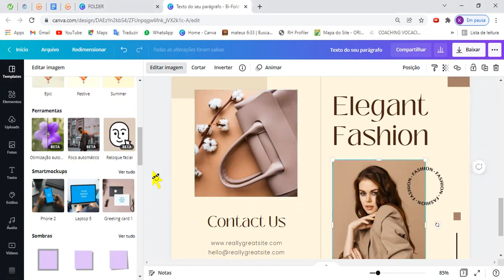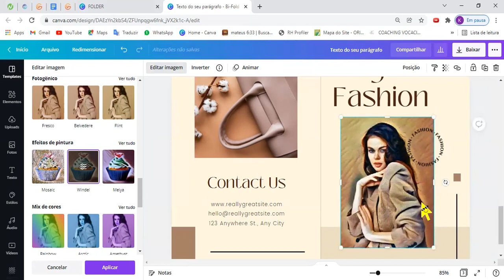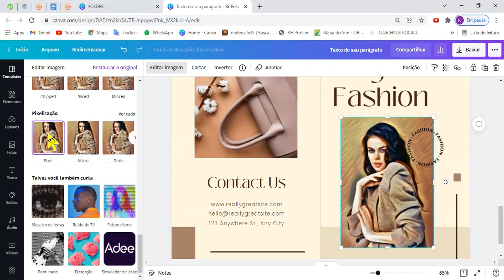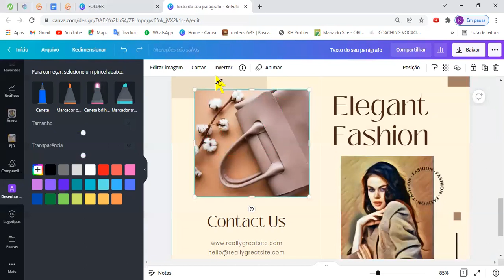Módulo 04 - Aula 7- Efeitos de imagem